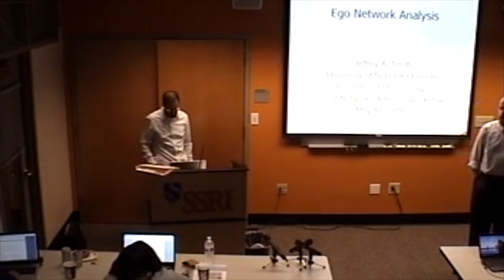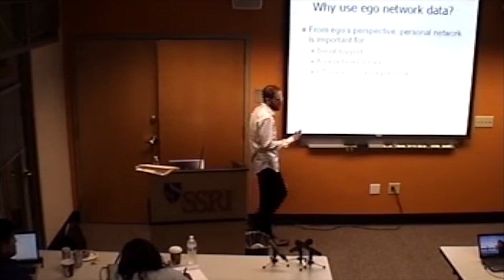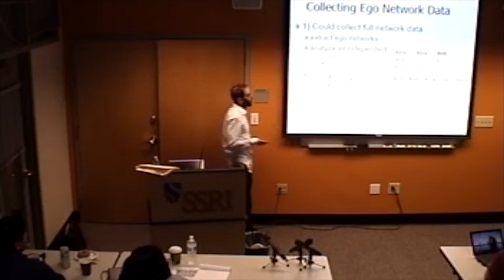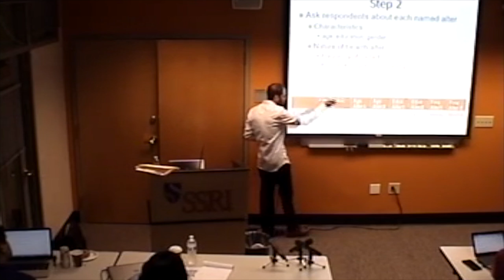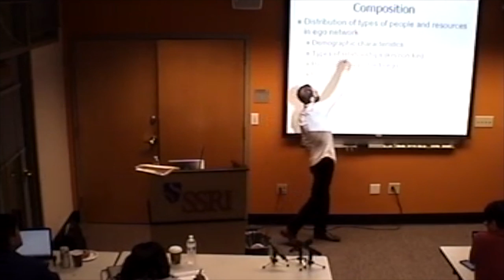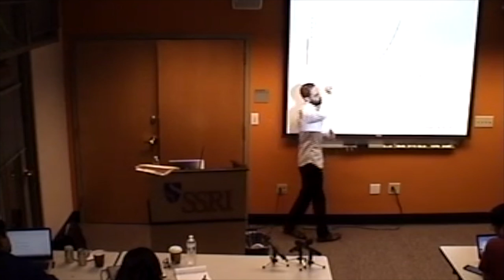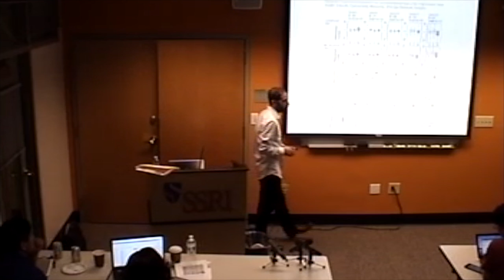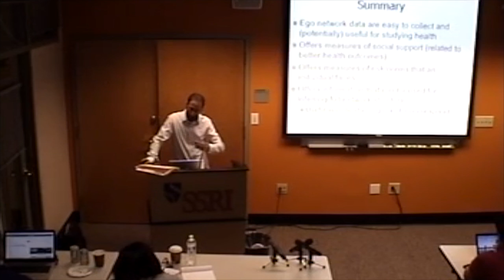Ego Network Analysis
Presentation by Jeff Smith on Day 2 of 2016 Social Networks and Health Workshop at Duke University.